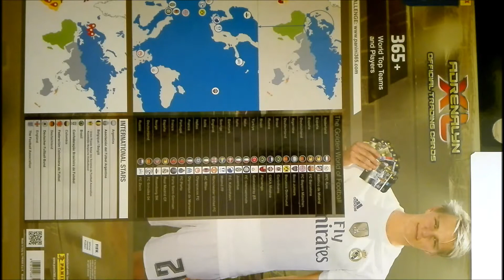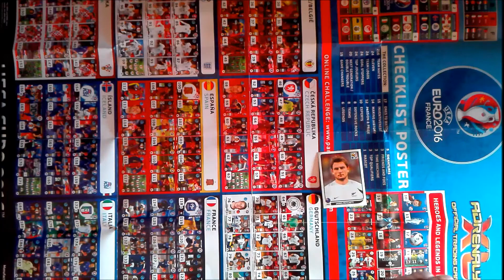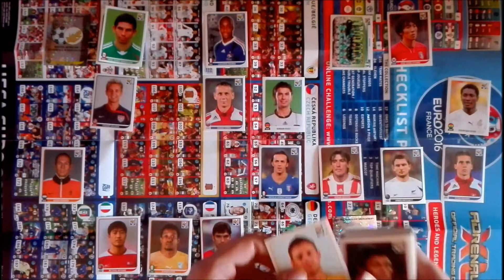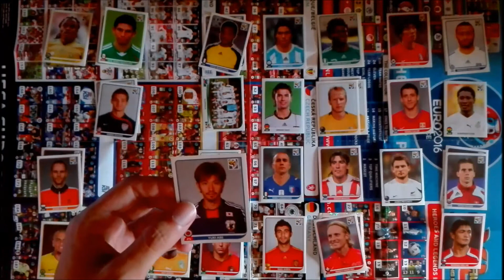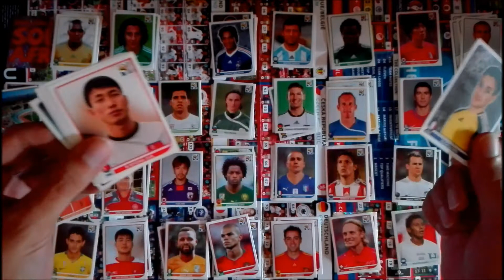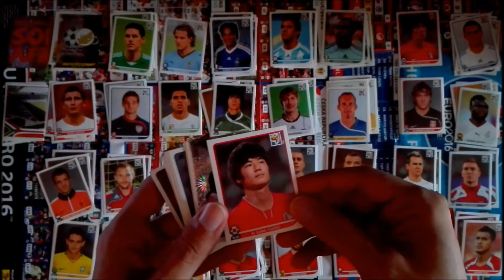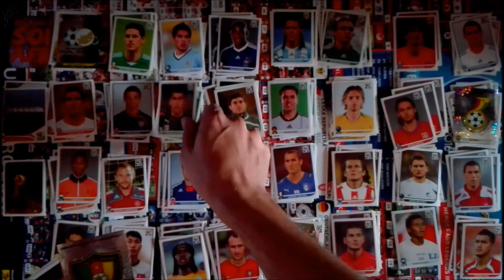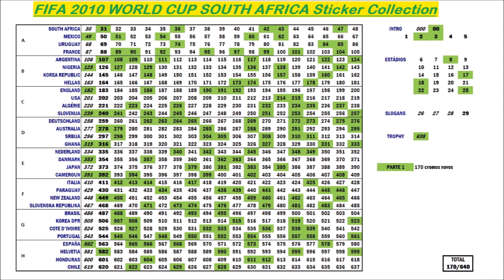COLECÇÃO MISTÉRIO: Em busca do SET COMPLETO! Parte I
De volta aos vídeos! Começamos com uma aventura de verificar se é possível fazer um set completo a partir de 1600 cromos. De qual colecção? Pois vejam ;)